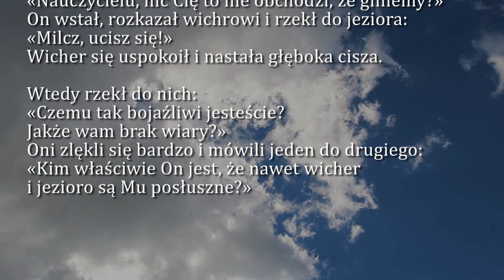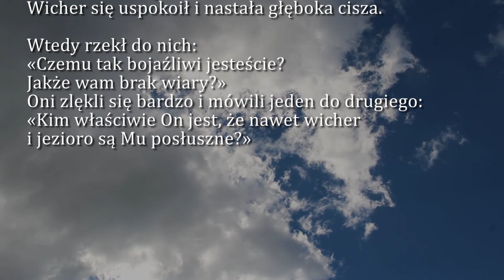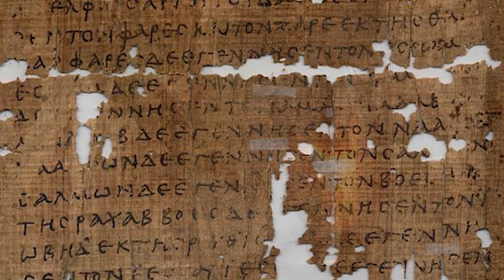Dobra Nowina na dziś | 20 czerwca - XII Niedziela zwykła (rok B)